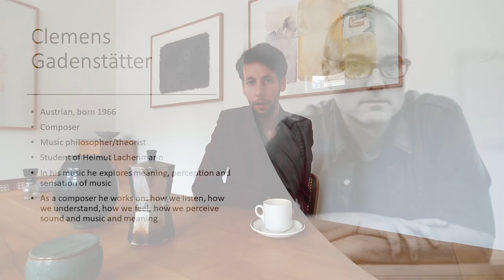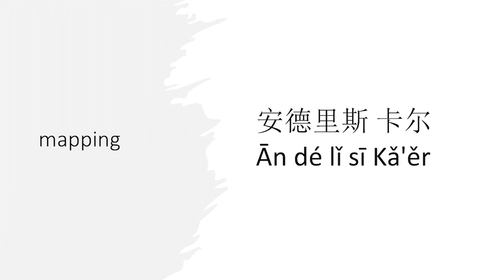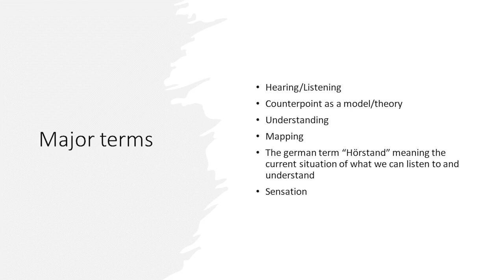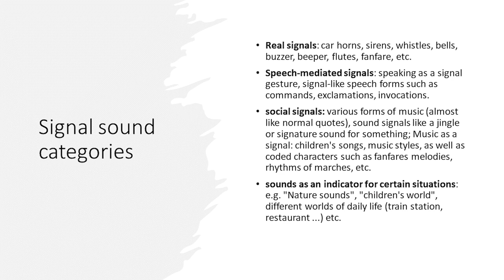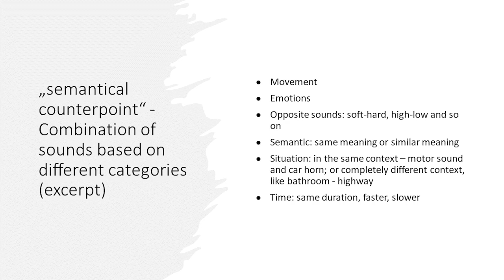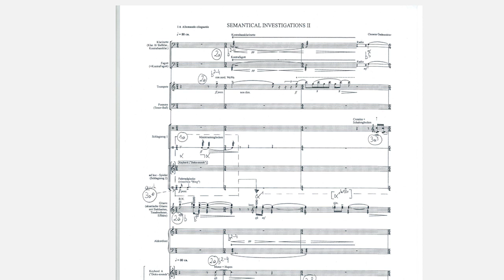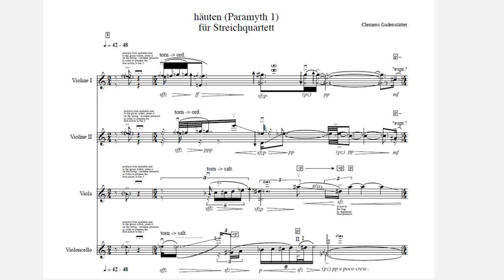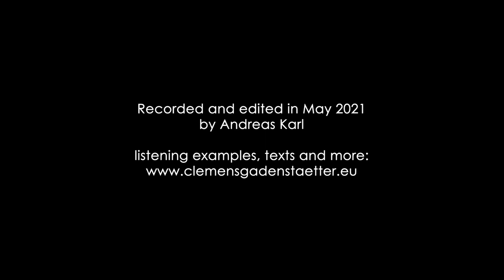LECTURE: A basic introduction to the composer Clemens Gadenstätter by Andreas Karl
This lecture tries to give insights into major interests and ways of working of the composer Clemens Gadenstätter. Topics that are adressed are: music and meaning, leading to a "semantical counterpoint", perception of sound and music, different forms of sensation in music.

Following the composres interests this lecture is structured in three parts.
1: some general thought that are important for Gadenstätter’s way of making music
2: we will talk about meaning and music and how Gadenstätter composes with both of them.
3: based on the first two parts, we will talk about simple actions, movements, or gestures and how Gadenstätter composes with them.

Due to copyright reasons there are no listening examples in the video itself.

pieces mentioned in this lecture:
"semantical investigations 2"